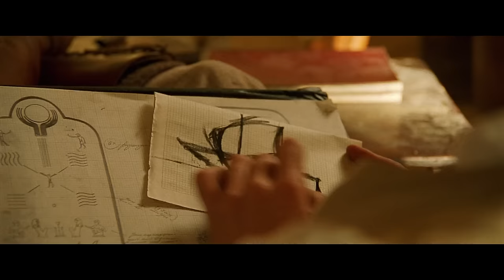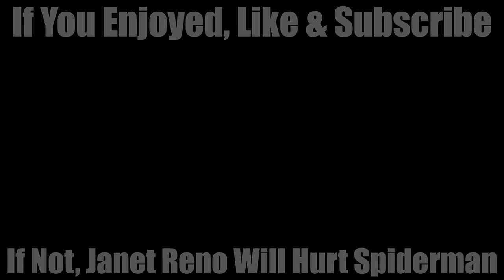The 5th Element Is So Good You'll Forget The Other 117 - Best Movie Ever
While you brag about 118 known elements, Bruce Willis kicks sand in your face because BORON is the only element that matters, MORON. He thinks that Boron/Moron joke is hilarious, and it is, but what are you going to do about it? He's Bruce Willis and you're a NERD.